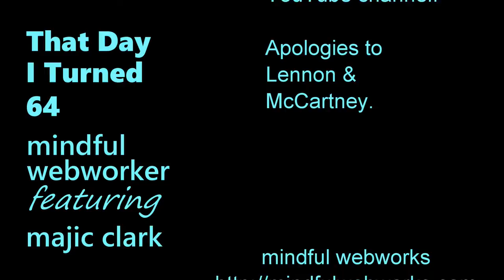That Day I Turned 64, fea. Majic Clark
Mindful Webworker and Majic Clark cover the Beatles' When I'm Sixty-Four in inimitable fashion.

Recorded 2016 Aug 22 (Webworker's 64th birthday) at Margaret B's B&B, Tulsa OK.

Apologies to Lennon & McCartney.